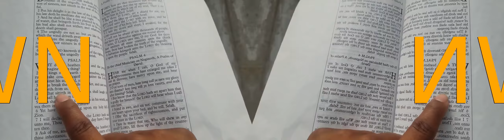False Prophet Domonique Davis - Clown: The Only Begotten Sons True Identity Psalm 2 - 2